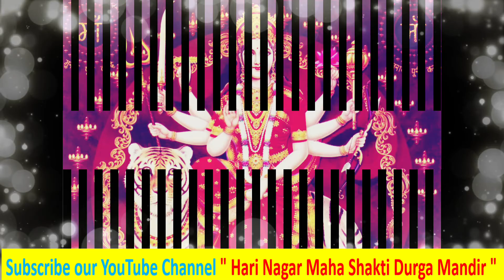माँ शेरावाली भजन | दुर्गा भजन | वैष्णोदेवी भजन | अम्बे भजन | maa sherawali bhajan | durga bhajan